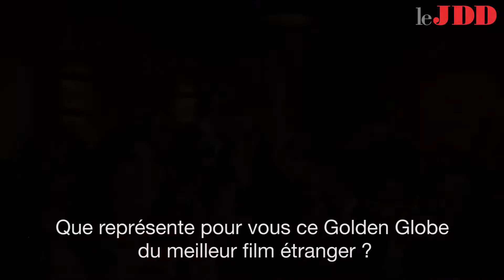Servillo : "C'est une grande joie de recevoir ce Golden Globe"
Toni Servillo, acteur italien de La Grande Bellezza, a vu son film être récompensé du Golden Globe du Meilleur film étranger. Bientôt à l'affiche de Viva la Liberta, où il campe des jumeaux bien différents, il aborde la politique avec humanité et humour. L'acteur italien Toni Servillo, qui a régalé la Croisette au dernier festival de Canne avec La Grande Bellezza, revient avec une satyre politique. Viva la Liberta est l'histoire de jumeaux ; l'un fait de la politique, l'autre est un philosophe loufoque qui va devoir remplacé son frère. Une comédie relevée pointant le fossé entre le peuple et ses représentants.